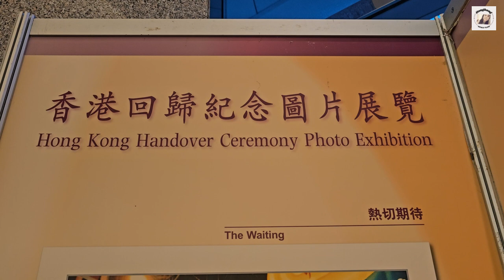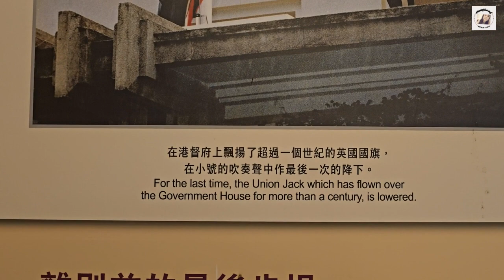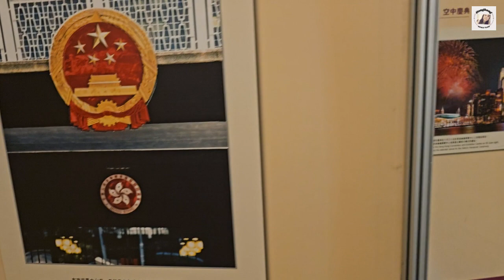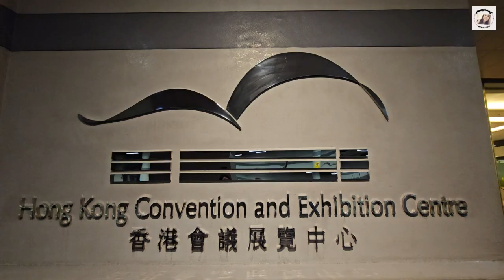May 1 -2024 in central lighting show wow wonderful please watching the end of video 🙏🙏🙏👍️👍️👍️❤️❤️❤️